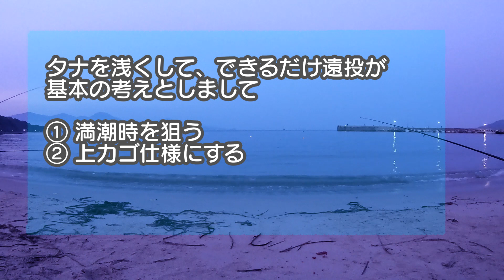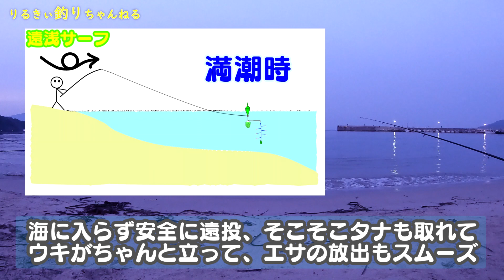初【遠浅サーフ】で【投げサビキ】お魚ゲットなるか！？おまけ【サーフ水中映像】Sabiki fishing in shallow surf (bonus:Underwater filming)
僕と妻、釣れたらいいね♪
I hope my wife and husband can catch fish today ♪

遠投ウキサビキによる釣り動画になります。
のんびりと最後までご視聴いただけたら嬉しいです(#^^#)
This fishing video shows a float sabiki fishing by a long distance cast for catching moonfish.
I would be happy if you could watch it leisurely until the end(#^^#)
動画投稿 → 毎週【土曜日or日曜日】
Video posting → Every week [Saturday or Sunday]

(There is an English translation below.)

■釣行条件
File No.52
日時：2020年5月5週目　2:00～6:00
場所：福岡の遠浅サーフ
天候：晴れのち曇り
潮汐：小潮
水温：19℃
気温: 25℃/17℃

■釣　果
アジ、フグ

■夫の仕掛け
ロッド：シマノ　ホリデーシリーズ　4号4.5m
リール：シマノ　サハラ、道糸4号
仕掛け：タカミヤ 大漁サビキ カラー白ラメ入り 7号/ハリス2号
アピールツール：LED水中ライト(青色)
ウキ：沈むと色の変わるウキ　機能キャンセル
新アイテム：ハピソンUV蓄光器

■妻の仕掛け
ロット：シマノ　ホリデーシリーズ　4号4m
リール：シマノ　セドナ、道糸4号
仕掛け：ハヤブサ 小アジ専科発光プランクトン 8号/ハリス2号
(太ハリスモデル)
アピールツール：LED水中ライト(緑色)
ウキ：カラーチェンジできるウキ　機能キャンセル

■餌
アミエビ＋パン粉＋DAIWAメガブルーなど

■遠投飛距離
夫：50m
妻：40m

■ Fishing conditions
File No.52
Date: 5th week of May-2020 at 2:00-6:00
Location: shallow surf in Fukuoka
Weather: rainy
Tide: neap tide
Water temperature: 19 ℃
Air temperature: 25 ℃ / 17 ℃

■ Fish-Catch
Moonfish / Horse mackerel, Puffer

■ Husband's tackle
Rod: Shimano Holiday Series No.4-4.5m
Reel: Shimano Sahara, Line No.4
Sabiki rig: Takamiya Big catch Sabiki color white, Hook size No.7 / Leader No.2
Appealing tools: LED underwater light (blue)
Float：LED float that changes color when it sinks
New item：Hapison  UV luminous device

■ Wife's tackle
Rod: Shimano Holiday Series No.4-4m
Reel: Shimano Sedona, Line No.4
Sabiki rig: HAYABUSA luminous plankton, Hook size No.8 / Leader No.2
Appealing tools: LED underwater light (green)
Float：LED float could be changed color

■ Bait
Krill(small shrimp) + bread crumbs + DAIWA Mega blue etc.

■ Long throw distance
Husband: 50m
Wife: 40m